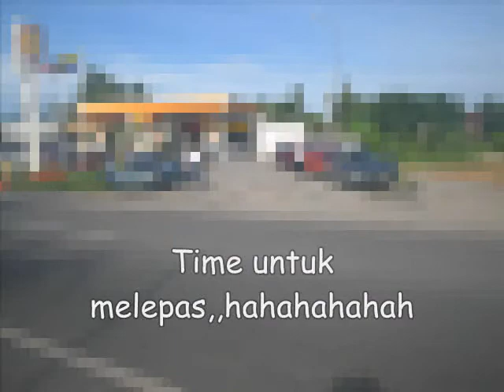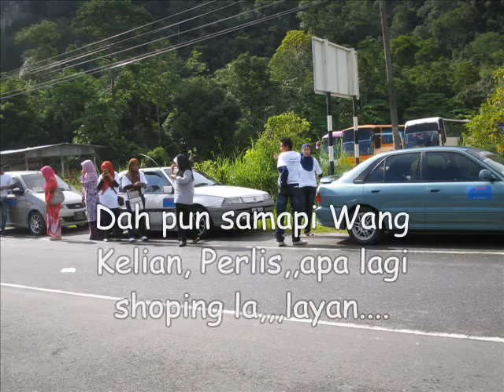Jelajah Perlis.wmv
NUCC - JELAJAH PERLIS